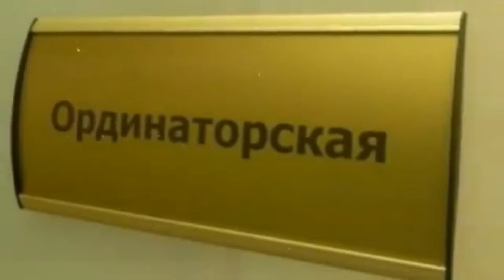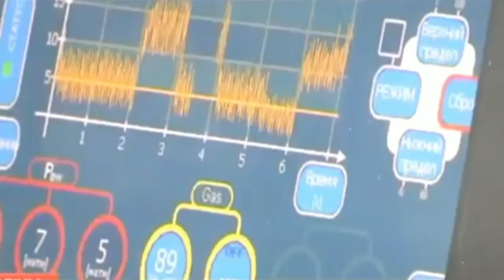Жонингизни бера олармидингиз?? Хаётий вокеа.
Докторлар хаётида хар кандай ходисалар юз бериб туради. Шундай  вокеалардан бирини шу роликда айтиб бераман. Вокеа асосини вояга етмаган
 кичкинтой бола гавдалантиради. Унинг ёш булишига карамасда, курсатган жасорати купгина одамларни хайратда колдирди. Ака-сингил уртасидаги бунака мухаббатдан, баъзи бир ёши катталар урнак олса хам булади.

Каналга аъзо булинг